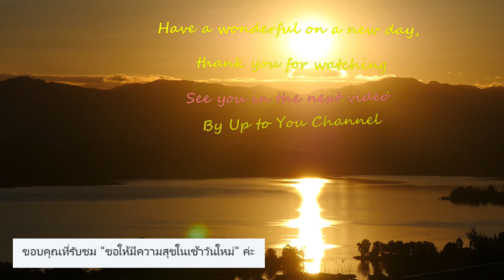EP. 44 - Dead TV (Version 3-Sunrise) in Switzerland 🇨🇭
Sunrise Switzerland Dead TV เดดทีวี เวอร์ชั่น 3-แสงอาทิตย์ในเช้าวันใหม่
ยินดีต้อนรับเข้าสู่ช่อง "Up to You Channel" วิดีโอนี้เป็นตอนที่ 44 - เดดทีวี (เวอร์ชั่น 3-แสงอาทิตย์ในเช้าวันใหม่) "ชื่ออาจจะดูน่ากลัว แต่ตัวน่ารัก" ข้างในสตอรี่มีความสวยงาม ความโรแมนติก คลิปนี้จัดทำขึ้นผสมผสานระหว่างจินตนาการและความเป็นธรรมชาติคลิปนี้เป็นเพียงส่วนหนึ่งเล็กๆ จากเรื่องราวอีกมากมายในสตอรี่ที่พร้อมจะแบ่งปัน แชร์ให้กับเพื่อนๆ ท่านผู้ชมทุกคนได้ชมกันจ้า ฝากกด like, คอมเมนท์ เพื่อเป็นกำลังใจ และ กด Subscribe เพื่อไม่พลาดการติดตามในวิดีโอต่อๆ ไปนะคะ
ขอให้ทุกคนมีความสุขในการรับชม และมีเช้าวันใหม่ที่สวยงามนะคะ 🙏🙏
Welcome to my “Up to You channel” This is my 44th video which shows the Dead TV (Version 3-Sunrise) in Switzerland. The name is scary, but the story is so romantic. We make this video mix between imagination and nature. I hope this video makes you happy and have a wonderful life on a new day.